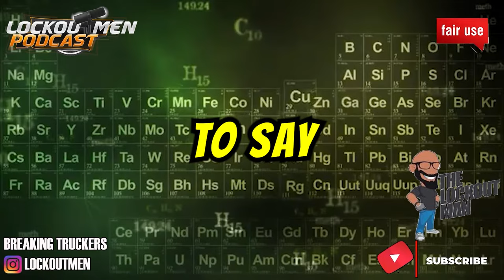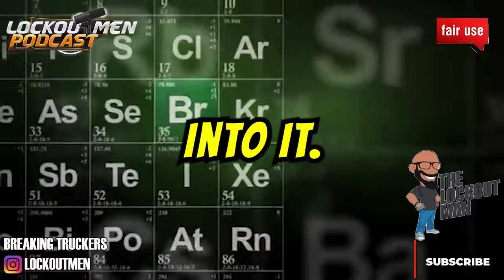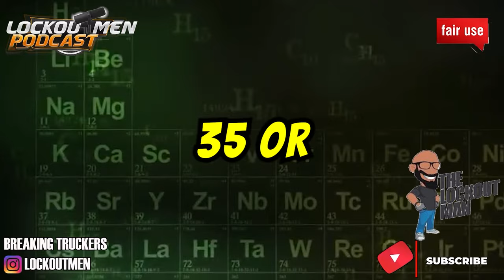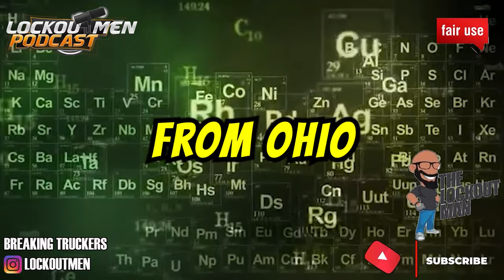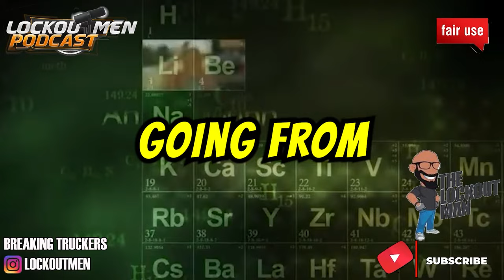F’ TRUCKING I Just Want THE MONEY | The Lockoutmen Podcast 🎙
In Today’s Episode: F’ TRUCKING I Just Want THE MONEY